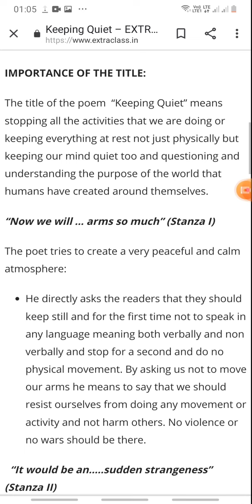Class 12 English part 3 poem 3 keeping quiet